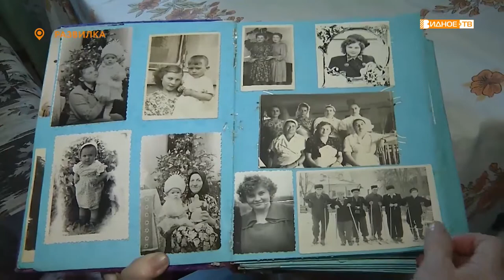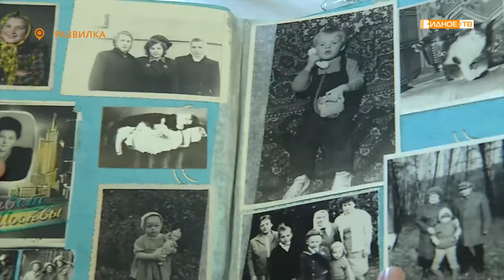70 ЛЕТ ВМЕСТЕ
8 июля в России отмечается День семьи, любви и верности. Наша съёмочная группа отправилась в гости к семье Бодровых, которые прожили вместе целых 70 лет. Поздравили юбиляров и первые лица муниципалитета.